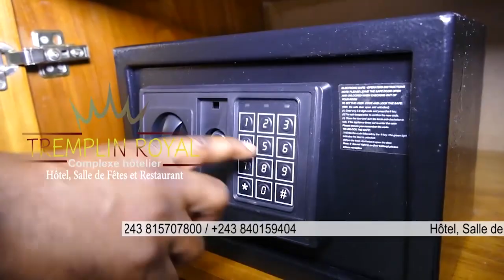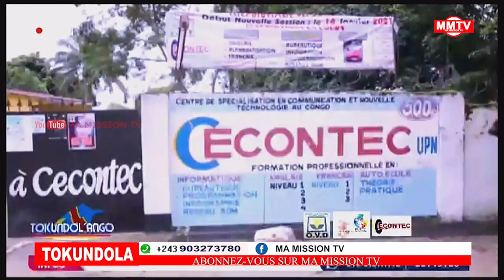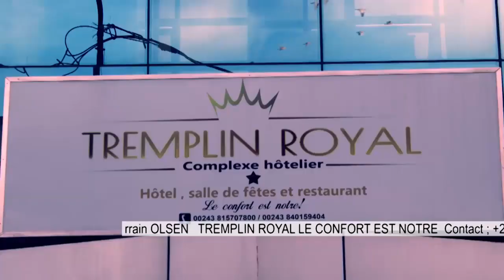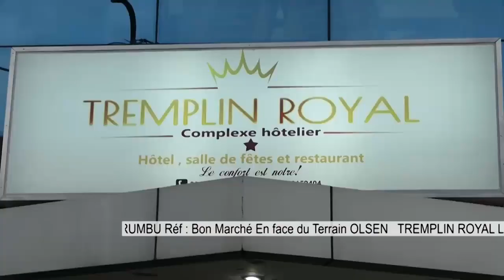🔴URGENT MEDARD KANKOLONGO QUITTE L'UNION SACRÉE??MBOSO&LES DÉPUTÉS DÉÇOIVENT LE PEUPLE??🤔